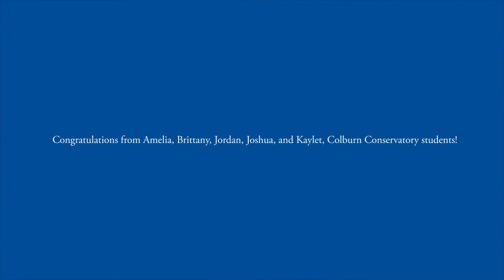Welcome to Colburn!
Colburn Conservatory of Music’s Dean and students welcome admitted students to the school.